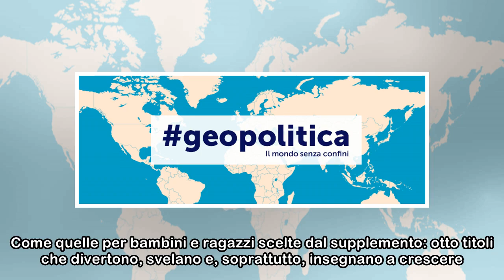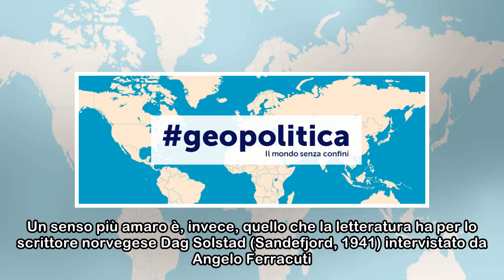«la Lettura», gli equilibri della geopolitica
Ancora di temi internazionali si occupa Lorenzo Cremonesi, che intervista la psichiatra e antropologa Rita El Khayat (Rabat, 1944) interrogandola su colonialismo, migrazioni e Primavere Arabe. La scri...